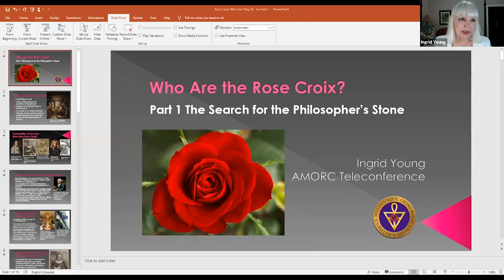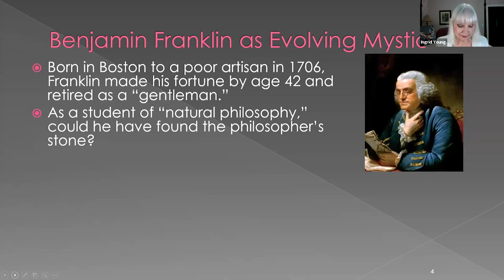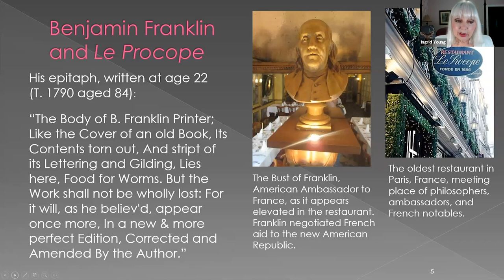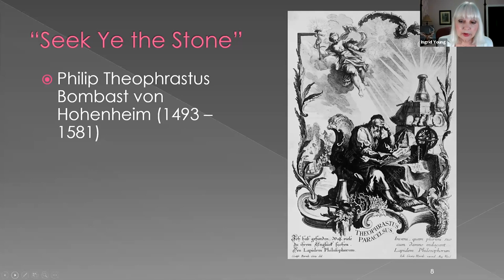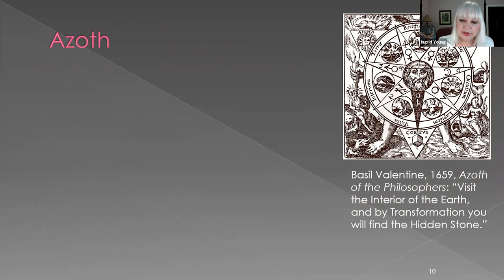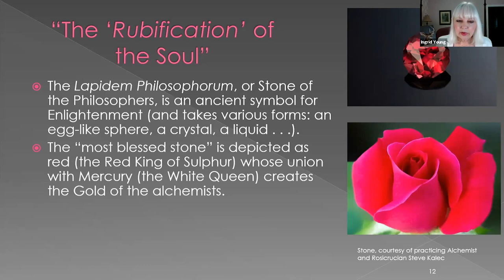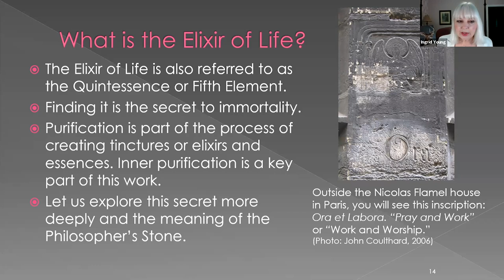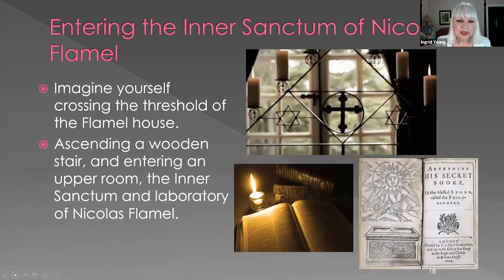Who are the Rose Croix? Part 1 -- Ingrid Young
In this video, Ingrid Young, a longtime Rosicrucian, explores what Nicolas Flamel, Paracelsus, Robert Fludd, Isaac Newton, and Benjamin Franklin all have in common. Discover the Rose Croix of the past and participate in a special meditation that takes us into the Nicolas Flamel house and his own private laboratory in Paris.